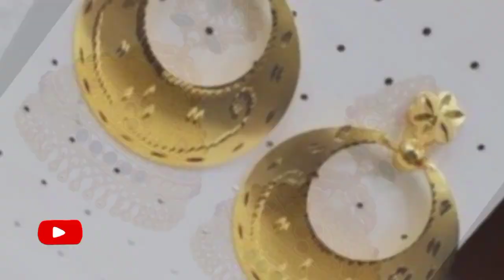Beautiful & Unique Gold Earrings designs|| Gold Jhumka Design|| dul design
Beautiful & Unique Gold Earrings designs|| Gold Jhumka Design|| dul design ‎@Blue stone Jewellery